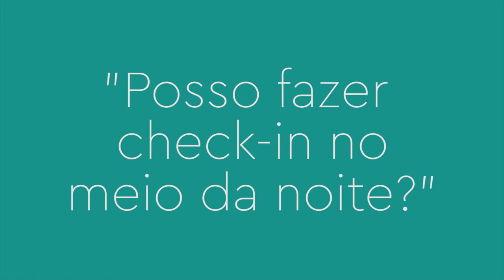FAQ - Posso fazer check-in no meio da noite?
Vídeo maravilhoso com informações FAQ (perguntas frequentes) sobre o nosso hostel maravilhoso ElMistiHostels!

♻ USE